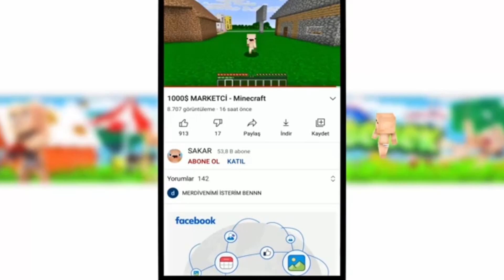ZENGİN BEBEK KÖYÜMÜZE GELDİ - Minecraft